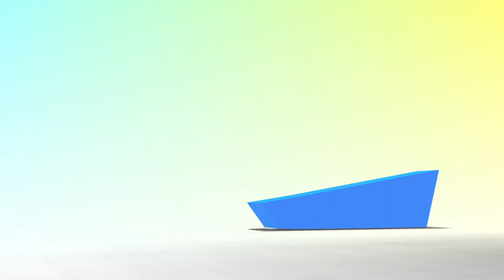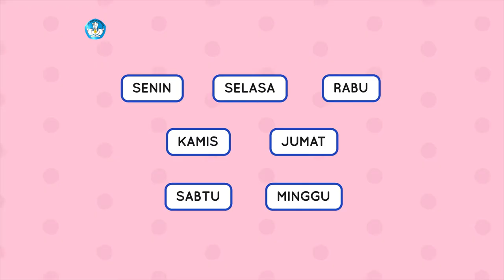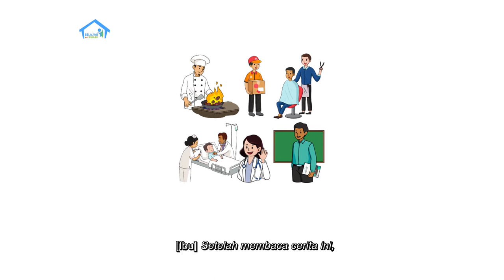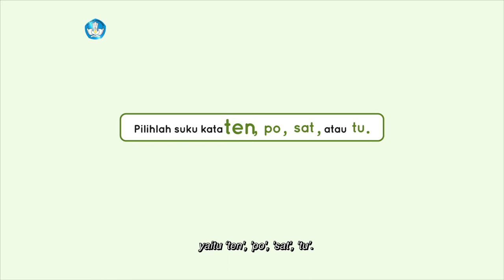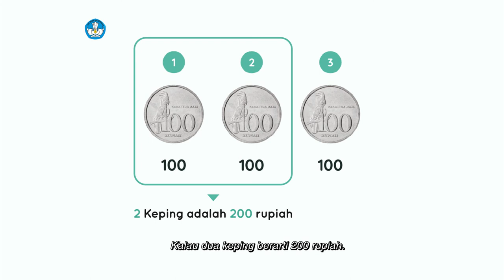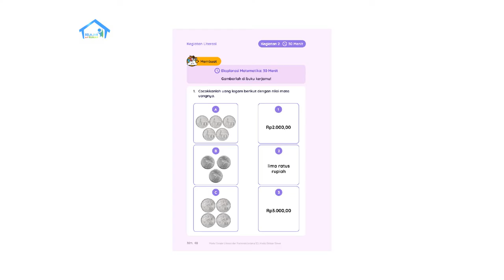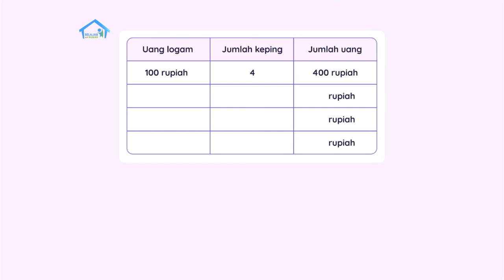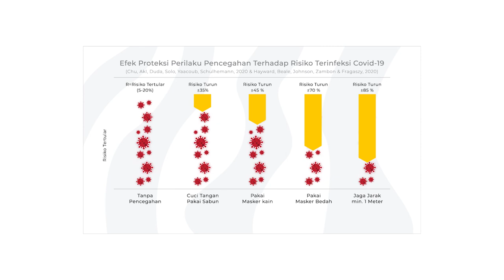BDR | SD Kelas I | Episode 60 - Pekerjaan Di Bidang Kesehatan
Sinopsis

Kiki dan Ibu belajar mengenai berbagai profesi di bidang kesehatan. Jika kita sakit, mereka lah yang dengan sigap akan menolong kita. Ibu juga akan mengajak kita membaca dan menceritakan kembali isi cerita “Profesi Layanan Jasa di Sekitarku” serta melengkapi suku kata.  Kita juga akan belajar bermain sambil berhitung menggunakan uang logam. Yuk, kita siapkan uang logam untuk kegiatan belajar hari ini!